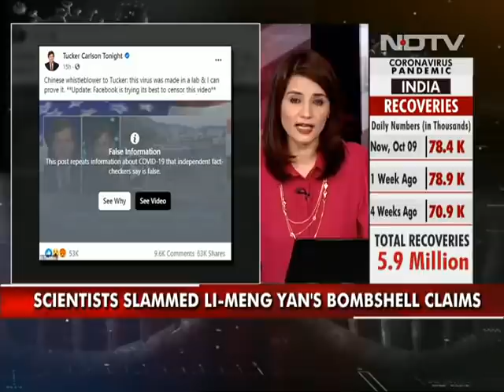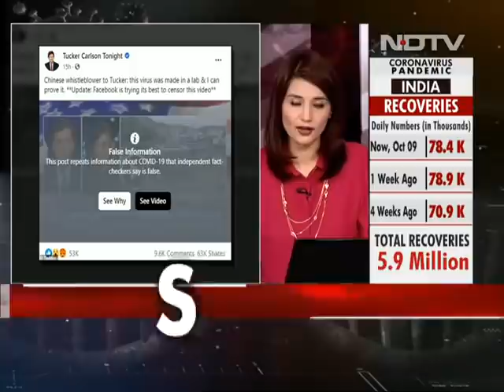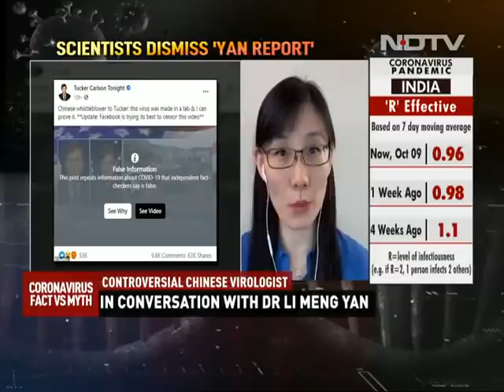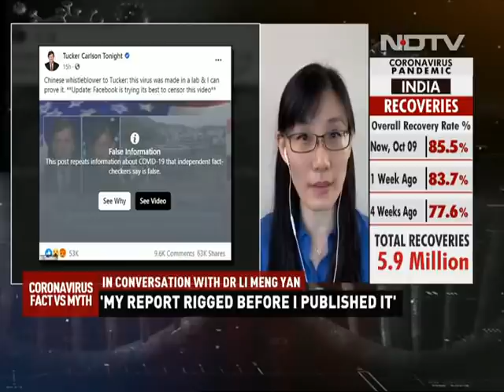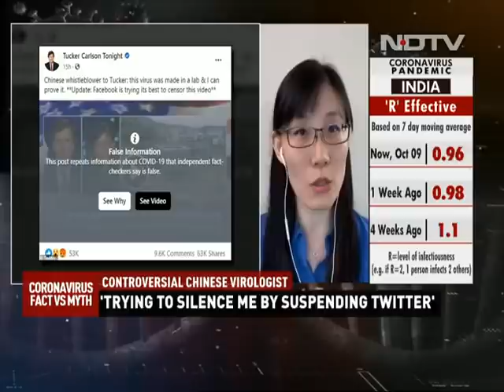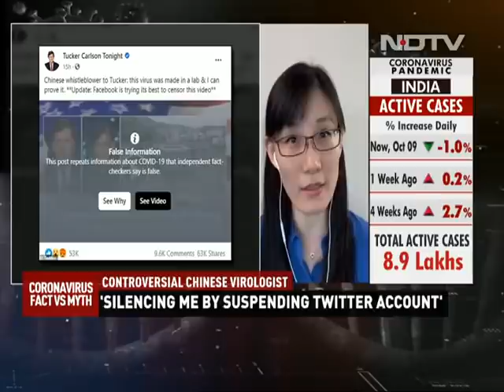Chinese Virologist Who Claimed Covid Lab Made Releases Second Paper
Chinese virologist Dr Li-Meng Yan, who investigated the origin of the COVID-19 virus during the initial outbreak in Wuhan, and startled the world with her claims that the COVID-19 virus was laboratory-made, has now released a second paper. Li-Meng Yan, who claims to be a former researcher at the Hong Kong School of Public Health, says the virus was built by merging the genetic material of two bat coronaviruses. Yan, who fled to the US in April following her bombshell claims, now says her mother has been arrested in China. Most scientists and researchers have slammed her claims  as unsubstantiated and have said it "cannot be given any credibility".